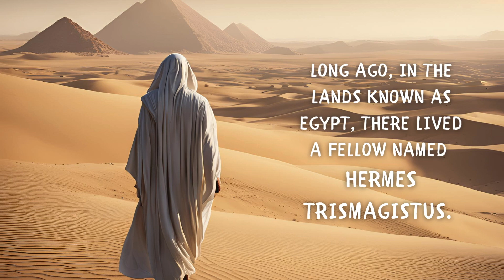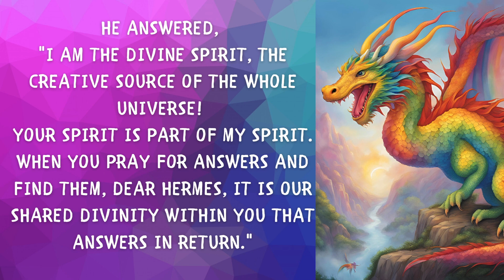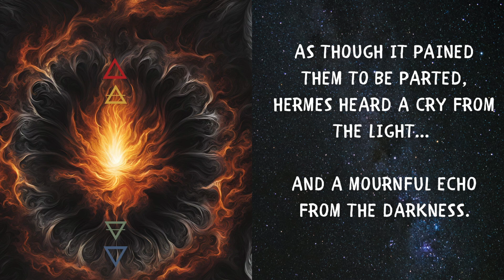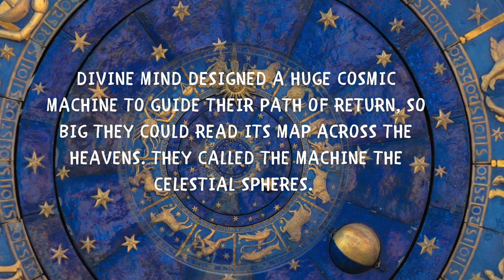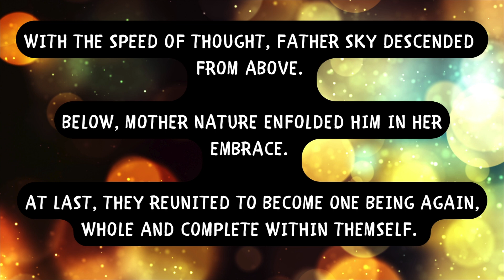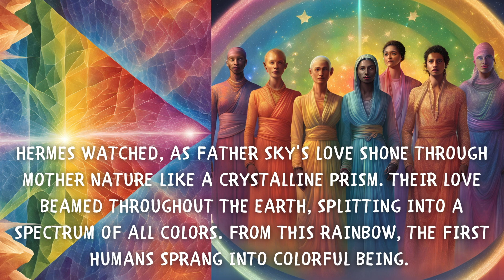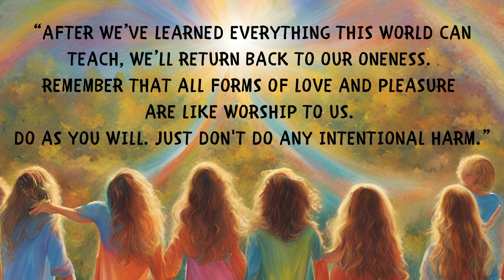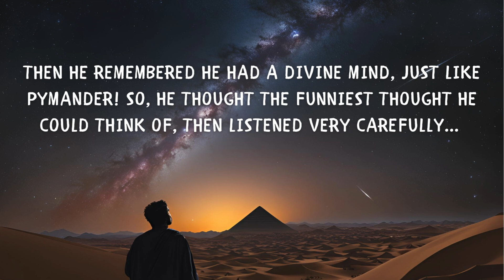Pymander The Rainbow Dragon: A Hermetic Witchcraft Tale of Creation for Children - by Heron Michelle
Heron Michelle reads her children's story "Pymander The Rainbow Dragon: A Hermetic Witchcraft Tale of Creation. This is a creative retelling of the Hermetic Creation Story from the Corpus Hermeticum called "The Divine Pymander." I adapted this story to Witchcraft terms and to be appropriate for children. These images were created with the help of Canva.com and their "Magic Media" AI image generator.

If you like this cosmology, and the ideas presented here, you may also like Hermetic Witchcraft. More info at HeronMichelle.com